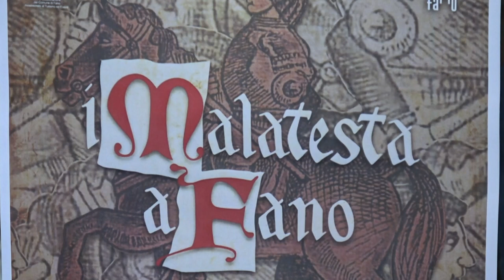DAL 30 GIUGNO AL 2 LUGLIO RIEVOCAZIONE DE I MALATESTA A FANO